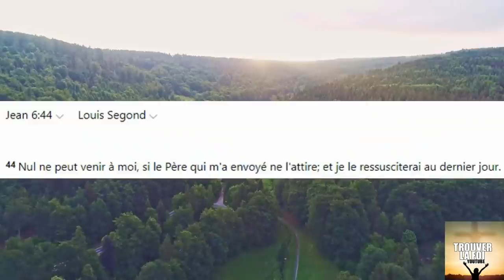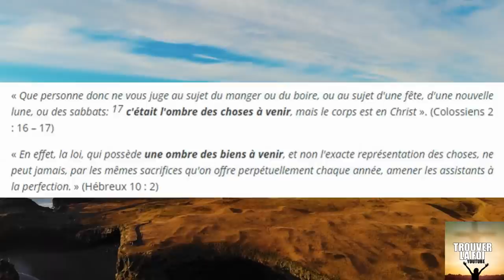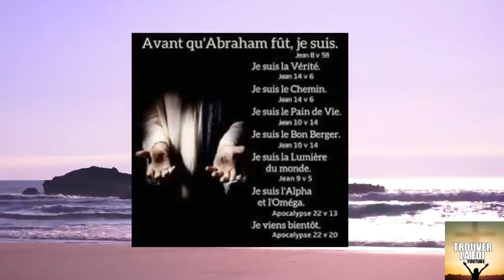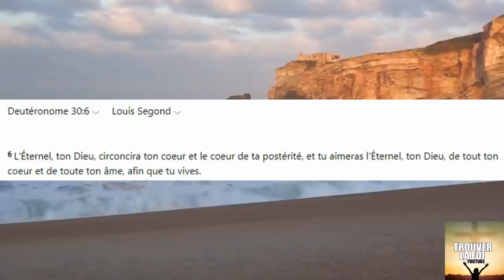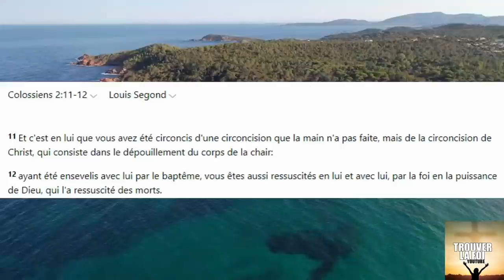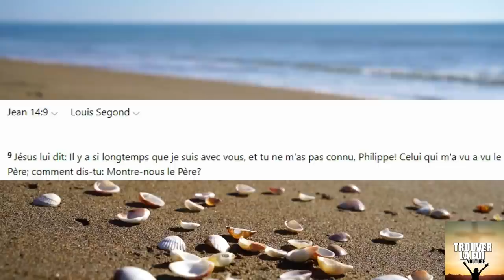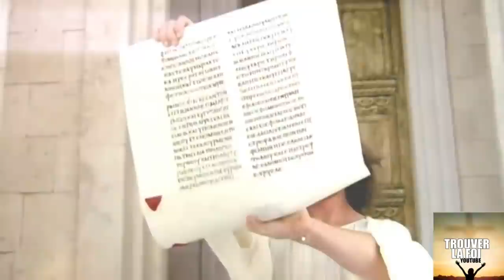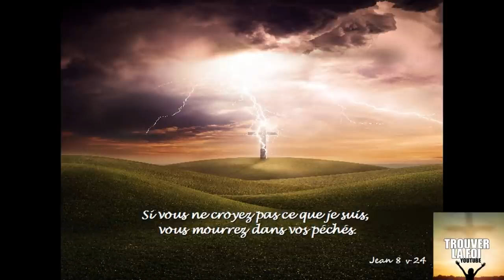JESUS CHRIST LE DIEU UNIQUE DANS UNE PROPHETIE! LA TRINITE EST DEMONIAQUE...! UN SEUL DIEU!